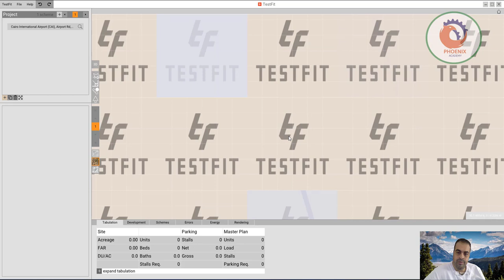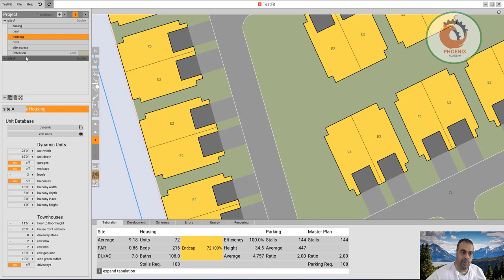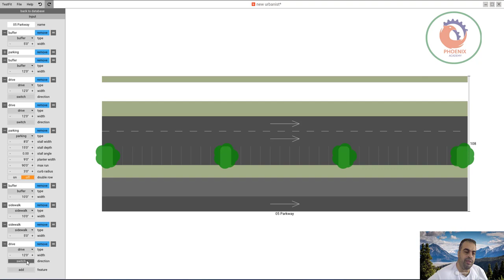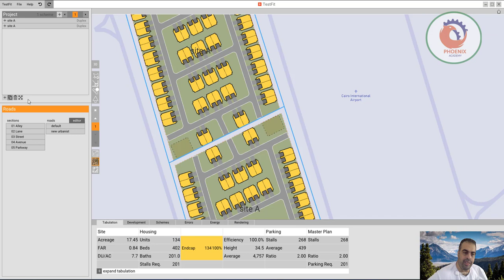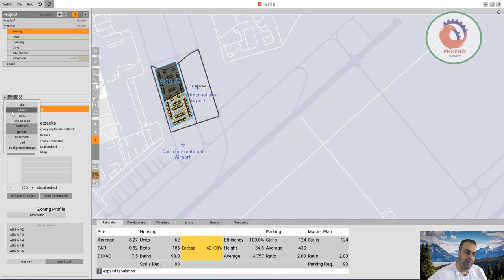TestFit اضافة طرق